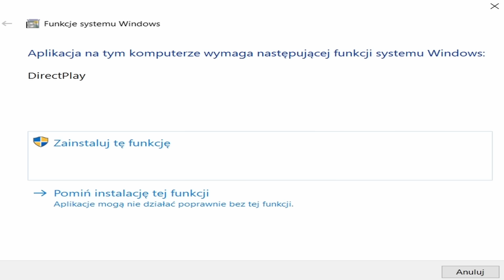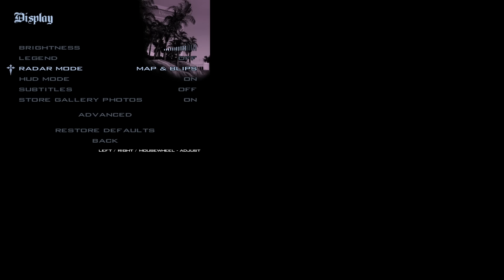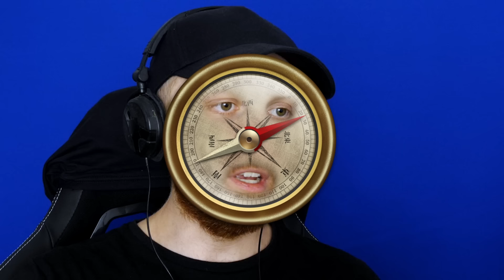Witajcie w San Andreas